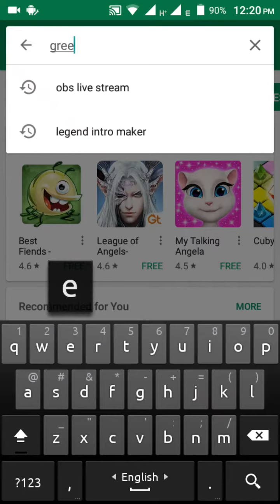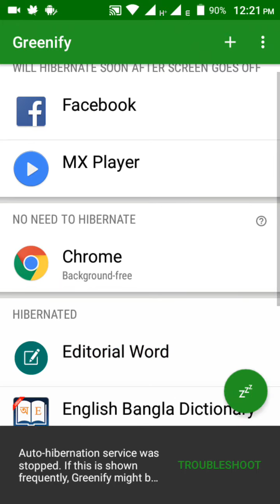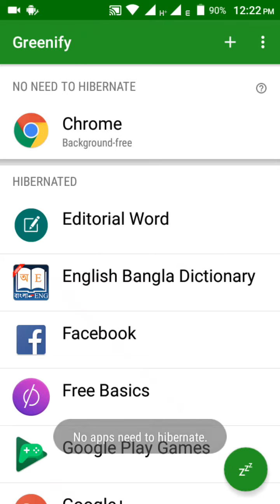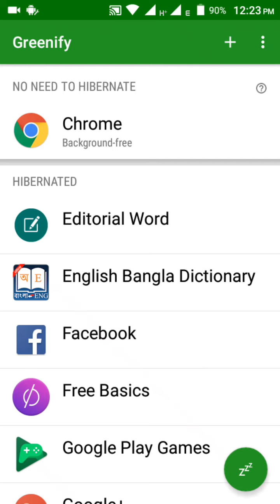How To Make Your Android Battery Longer!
Double Your Phone Battery Life for Free